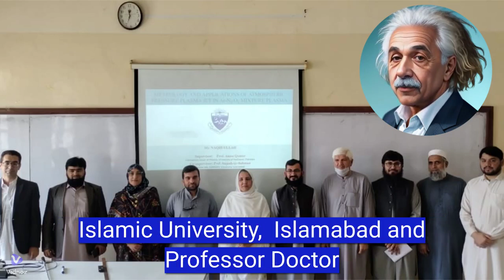Department of Physics II PhD Defense II University of Peshawar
Mr. Naqib Ullah has successfully defended his PhD dissertation under the supervision of Professor Doctor Anisa Qamar.
He worked on Metrology and applications of atmospheric pressure plasma jet.
External examiners were Syed Salman Hussain, Associate Professor,  Department of Physics, International Islamic University,  Islamabad and Professor Doctor Imtiaz Ahmed, Institute of Chemical Sciences, University of Peshawar.